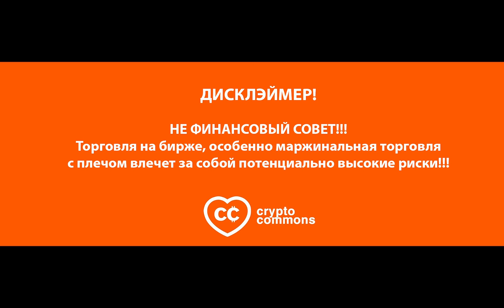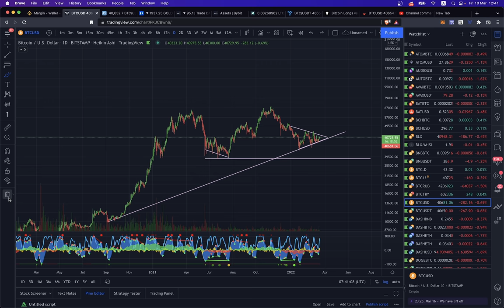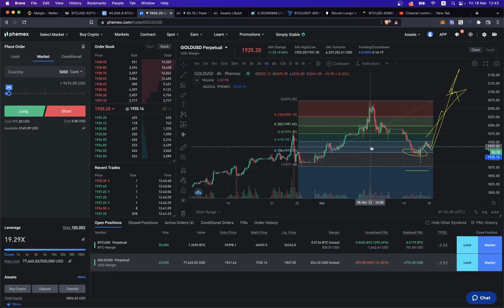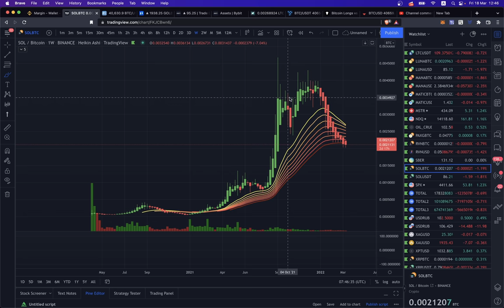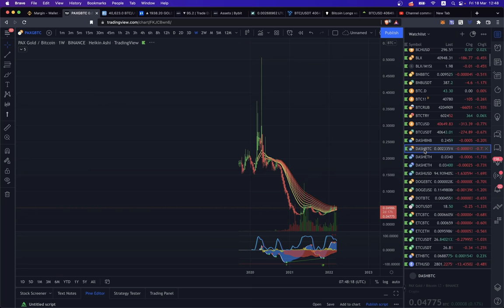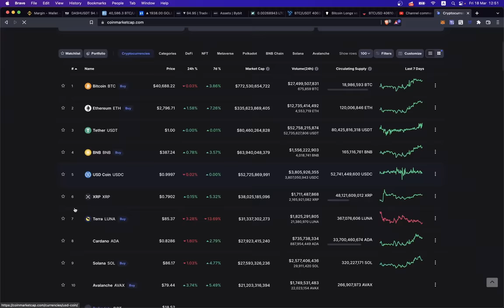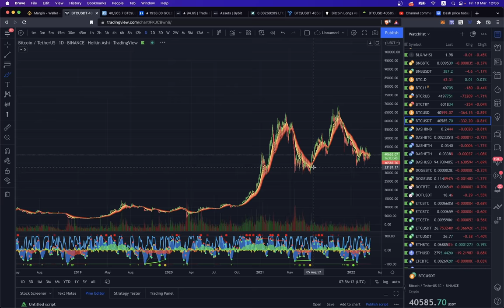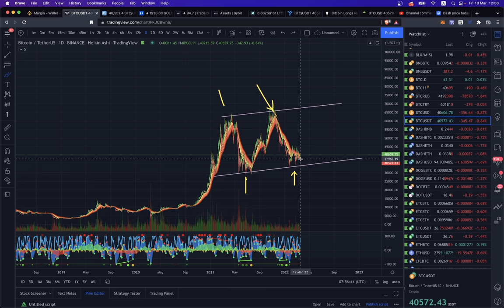БИТКОИН: ЗОНА НЕОПРЕДЕЛЕННОСТИ [+XAU, SOL, DASH, LTC, ETC]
BTC: 1JcJgpSHbrRwgnvLeteXNfNXxLgpDuxyMP
ETH: 0xC8b0CF755bec8155D371676D77A579D7E15fd7eD
DASH: XuhZGGGezSEqnDq5ETBkiMc4ARfS6UxQAi
LTC: LfGpGJjkcrgZV12VNnQdEx79uHgeHSS8oG